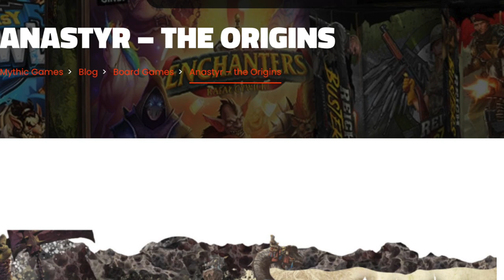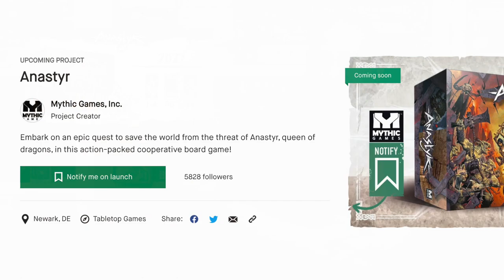MG Newscast, Episode 96: March 29, 2022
Timestamps:
0:00 - Video Begins
0:09 - Intro
0:26 - General News
1:38 - Super Fantasy Brawl
3:16 - Darkest Dungeon: The Board Game
4:20 - Anastyr
5:45 - Outro

Anastyr Links:
Kickstarter "Notify Me":

Other Links:
Rise of the Necromancers campaign on Gamefound: